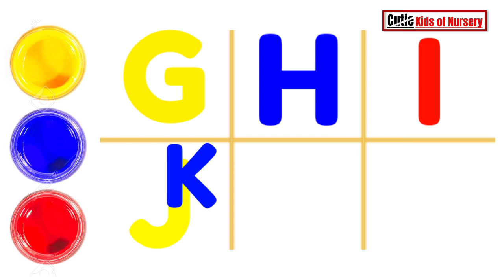G to L abc with color for kids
abc song, abc poem, abc cartoon, abc phonics song, abc abc

In this video there are abc alphabet letters for children kids babe baby and toddlers of kindergarten to improve English alphabet letters with fun

Abcdefghijklmnopqrstuvwxyz
ABCDEFGHIJKLMNOPQRSTUVWXYZ
ABCD
abc song
Abc cartoon
Abc video
Abc for kids
Abc for nursery
Abc for toddlers
Abc for kindergarten
Abc for baby

Cutie kids of Nursery